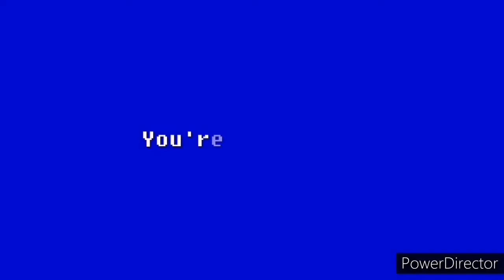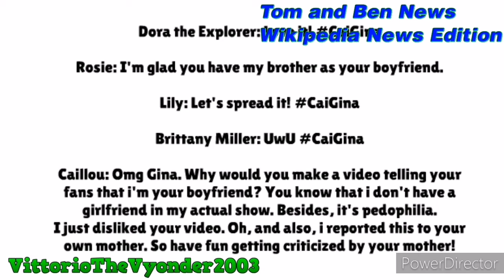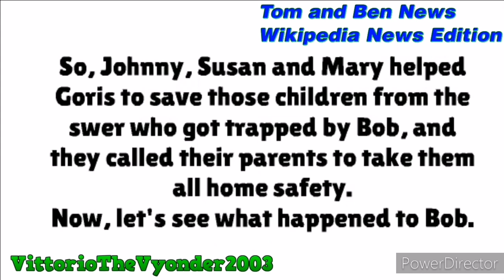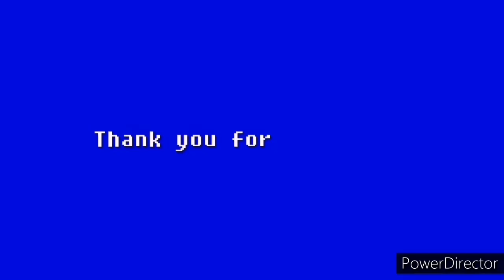Compilations (Season 2 Episode 8): VittorioTheVyonder2003 Compilation #75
This is the 75th Compilation of VittorioTheVyonder2003 in 55 minutes long.

VittorioTheVyonder2003 Compilation #71 - #75 is coming soon...

Credit of this video: VittorioTheVyonder2003